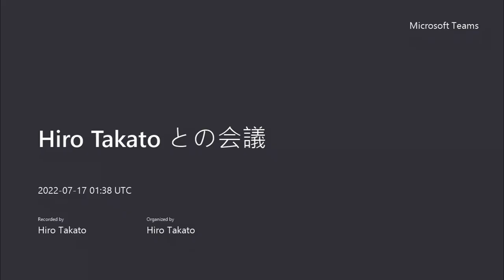👦高頭大昌さん [補]1984~1993 シカゴ双葉会日本語学校 | Chicago Futabakai Alumni Introduction | Hiro Takato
[前編] 双葉会在学生＆大学生（卒業生）への向けへのメッセージ by 高頭大昌さん！

🏫シカゴ双葉会日本語学校・補習校
■高頭大昌　/ Hiro Takato
シカゴ双葉会の小学３年生から高校まで補習校に９年間(1984~1993)在学。
クアラルンプール５年/マニラ1.5年/シカゴ13年/デュッセルドルフ3.5年在住

Upcoming...♪
・インテルの役員
・ケニアの獣医
・メディア
・通訳
・証券アナリスト
・飲食・ホテル
・元アナウンサー
・ベルギーで金融
・荒野のガンマン
・空飛ぶエンジニア

世界トップクラスの日本語学校を目指すシカゴ双葉会の同窓会チャンネルです。